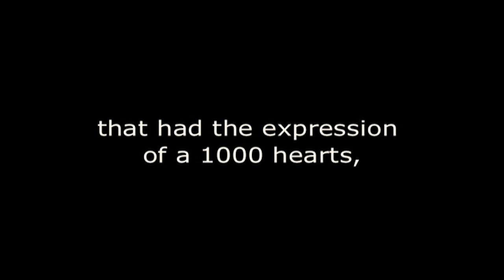George Cardamis plays jazz classic "Yesterdays"(Athens Live Radio 1954)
A pioneer of jazz in Greece George Cardamis became famous in the late 40s & thru the 50s as a clarinet & sax alto soloist. Born in Corfu -the island of the musicians- he was involved in music from a very early age violin being his first instrument.
He arrived in Athens in his 20s & soon after the war he formed his own band & worked at the best nite clubs of Athens attracting the Athenian elite who would go to the clubs" to listen to Cardamis " the same way nowadays they go to clubs listen to famous singers.
Indeed it seems incredible that a musician who had never travelled abroad had developped such a refine sound & attitude just from the sounds of the vinyl he was exposed to!
Besides his fame as a superb exponent of jazz clarinet & sax he also composed several pop hits of his era in swing bolero rumba mambo tango fashion.Among his hits are the swing songs "S'EHASA MA EGO THEN SE KSEHASA (1948)" "IRTHES" 'POS THELO NA SE KANWO DIKI MOU (1951) " OLI MAS ZILEVOUN (1945) " etc as well as his great bolero hit " GIATI NA SE LATREYW TOSO (1950) "
George continued performing with his own band till the late 60's a period where bouzouki music had started getting the attention of middle & high class society in Greece becoming the in thing.Result of this was that musicians who played horns & clarinet gradually found themselves without jobs for lack of demand.Most of them had to give up their main instrument & replace it with guitar or bassguitar or piano or keyboard.
George followed the same trend & in the 70s made the transition from a bandleader & clarinet & sax to playing solo piano at well known Hotels (hilton divani etc).
After the transition he did not seek publicity but most importantly he did not merge into the new style of music that was spreading ...simply put it was too PLAIN for him. As he used to say " They Are Taking Us Back To Cantathes(cantabile songs before the war)..
His love for music (with first & foremost jazz) was immense-a born musician who remained faithful to the music he loved & of which he was a great exponent !!
It is though because of his not seeking publicity & not merging with the new trends in music that George Cardamis has not YET been recognised in Greece for who he was & what he offered ( In my eyes the greatest pioneer of the Jazz & swing era in Greece).
That is why i am thrilled to be given the opportunity thru YouTube to rectify that & do justice To George Cardamis' invaluable offer.LET THE WORLD KNOW NOW.
I am very thrilled to have just unearthed from old cassettes some of George Cardamis' marvelous playing on both instruments.
"Yestrerdays" comes from his weekly live radio program in the early 50s " THE GEORGE CARDAMIS SEXTET ".

Oh...by the way. George Cardamis is my father. lol..
Dad i'm proud of you & your artistry...JOB WELL DONE .YOU SERVED MUSIC RIGHT...& NOW JUSTICE IS BEING DONE. THANK YOU!!